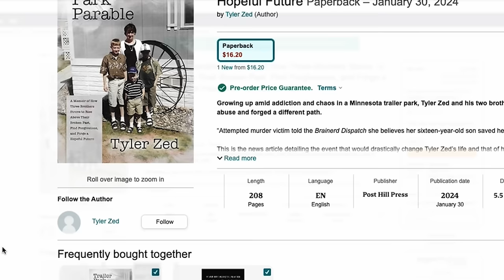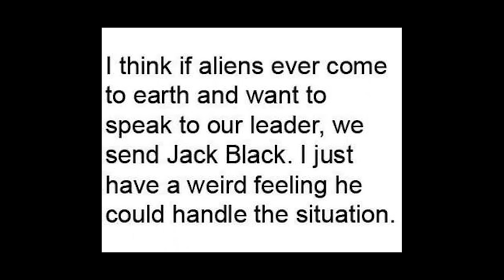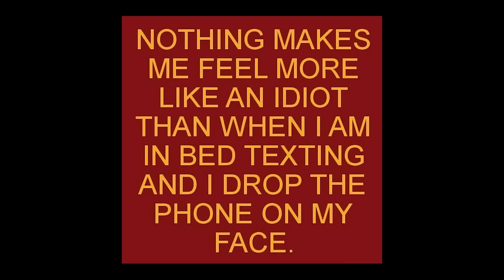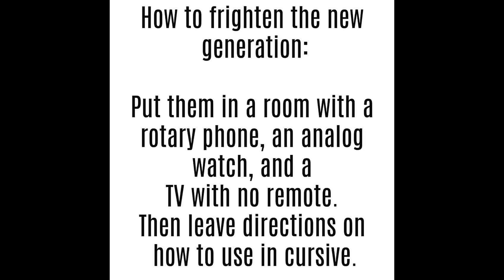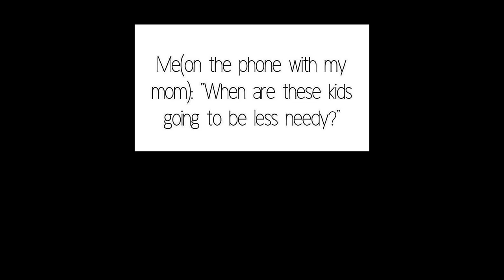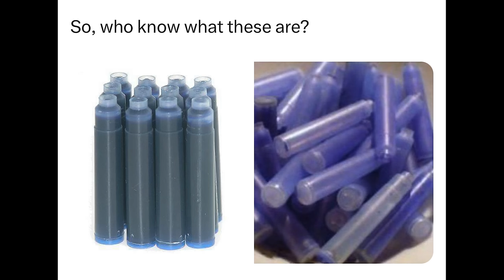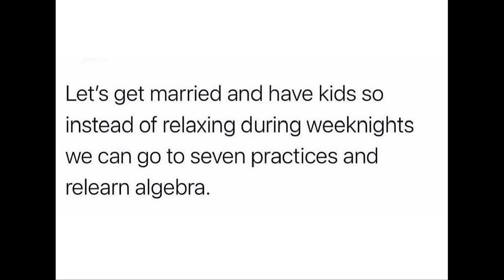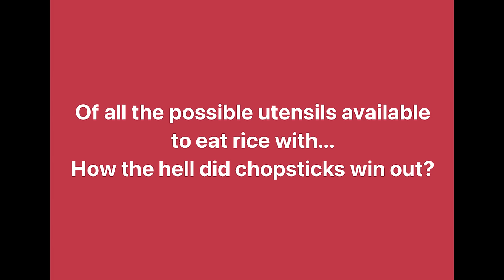YOU LAUGH YOU LOSE #174